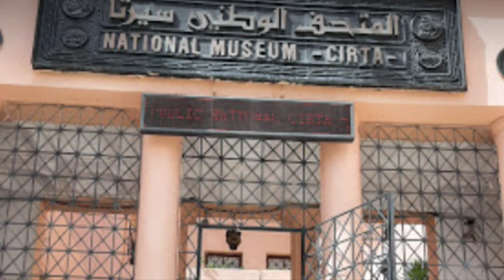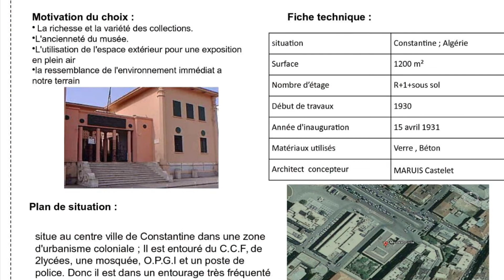Constantine City of Bridges, Algeria / قسنطينة مدينة الجسور المعلقة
Troisième ville d'Algérie , première grande ville intérieure et métropole de l'Est algérien, Constantine a été à travers l'histoire la capitale la plus constante du Maghreb central (Al-Moghreb al-awsat). À la tête du royaume numide des Massyles, dès avant Massinissa (Cirta), principale cité romaine de Numidie, évêché rebaptisé par Constantin, elle est décrite par El-Bekri et El-Idrissi comme la seule ville de la région dont la puissance économique ait survécu aux vicissitudes des XIe et XIIe siècles. Selon ces auteurs, la conservation de son assise foncière très étendue fut à l'origine de la permanence de sa spécificité urbaine et de sa prospérité. Elle persista, après la domination hafçide, durant la présence turque, comme chef-lieu du beylik de l'Est (notamment sous Salah-Bey) transformé, après 1830, par Ahmed-Bey, Kouloughli (descendant de Turc et d'Algérienne), en capitale d'un État d'Algérie orientale indépendant jusqu'à sa chute, après deux sièges, en 1837.